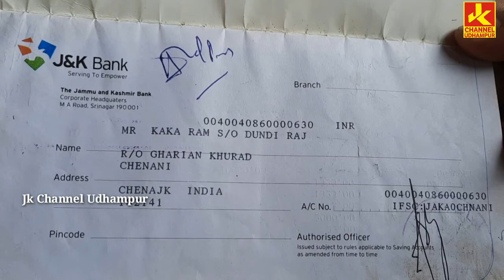मासूम Kajal Brain Tumor की गंभीर बीमारी से पीड़ित है। इस मासूम की जान बचाने के लिए आगे आएं।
IFSC Code. JAKA0CHNANI